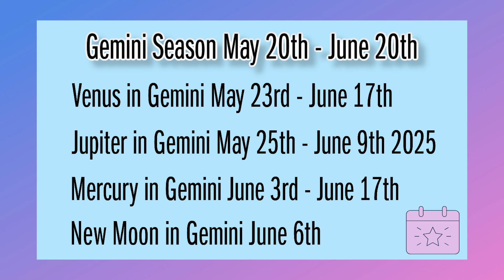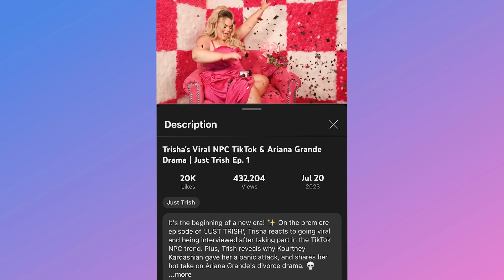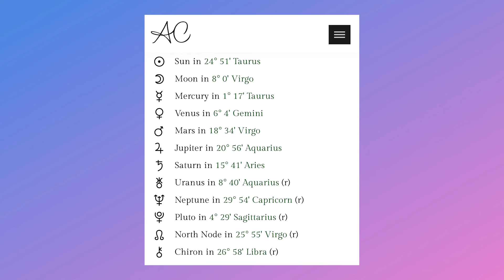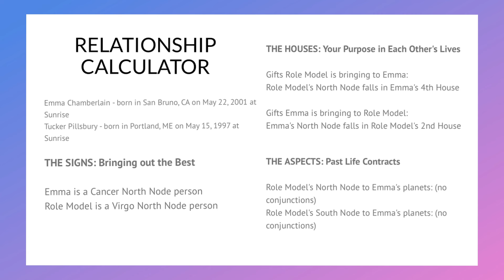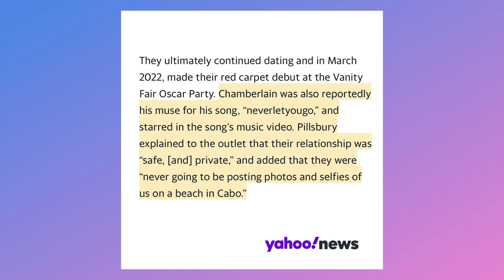Gemini Calendar Dates, Jupiter & the Career Glow-Up of Trisha Paytas, Emma Chamberlain's Breakup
*Timestamps*
01:58 Gemini Season Calendar Dates
04:49 Jupiter in Gemini + The Astrology of Trisha Paytas’ Career Glow-Up
16:29 Emma Chamberlain gives the Gemini perspective on personal style (Emma is a Gemini Sun X Mercury X Jupiter X Saturn)
21:23 Tucker Pillsbury describes the cause of his breakup with Emma Chamberlain on the Zach Sang Show
23:34 Astrolo-TEA Begins - The cause of Emma & Tucker’s Breakup through the lens of Astrology

Hi loves! I'm covering everything you need to know to make the most of this Gemini season’s lucky transits. And of course, I’ve sprinkled in some celeb birth charts and breakup tea to keep things interesting. Happy sipping!

The First Episode of Just Trish, the podcast that turned Trisha Paytas' career around, immediately after Jupiter entered Taurus (Trisha's 9th house Sun Sign AND Natal Jupiter Return)

Create Your Own Free Birth Chart & Select "Whole Sign House" System under Settings

More Links to Support me & of course...the Animals too! :)

Donate to Dallas Love Bugs to support the work of animal advocate Stephanie M. Casey as she works to save the lives of shelter dogs in Dallas at an overcrowded, high-kill municipal shelter

Adopt a Dog from Dallas Animal Services and save 2 lives (the dog you adopt + the kennel space freed up for another dog) Out of state adoptions are welcome and all pets are currently FREE of charge to a loving home! Happy to help in any way I can!